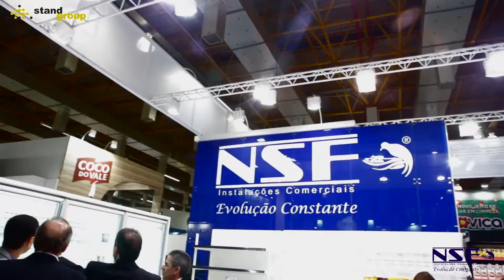APAS 2015 STAND GROUP NSF ONLINE HD